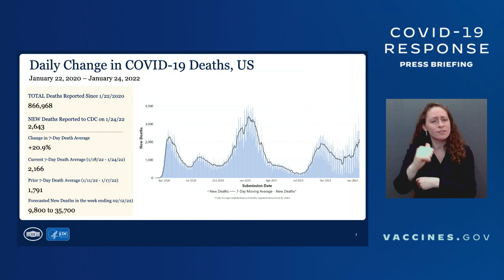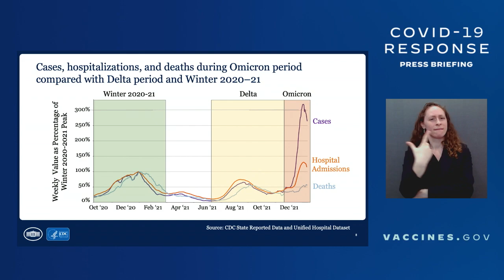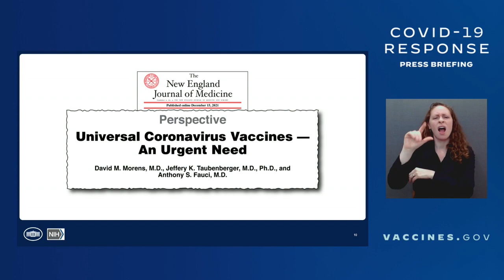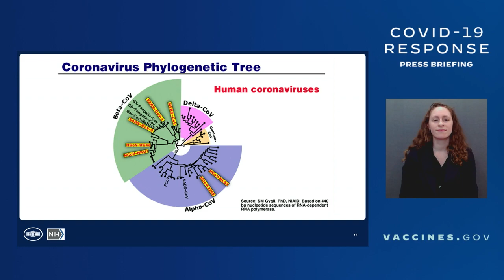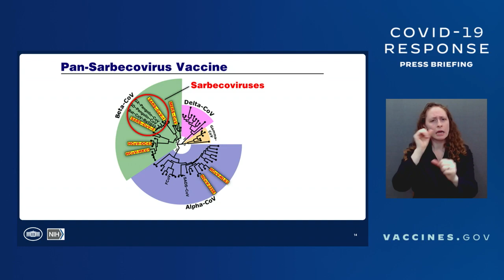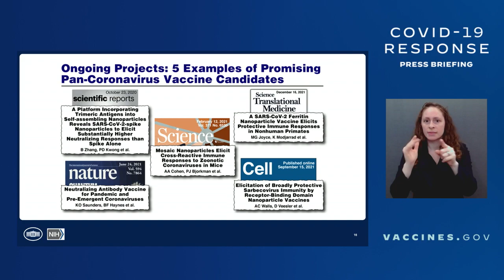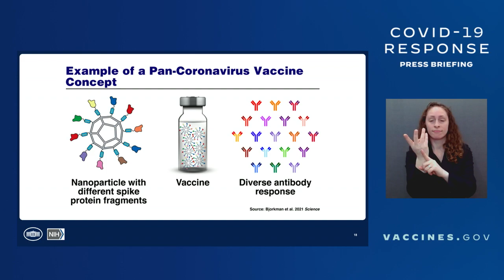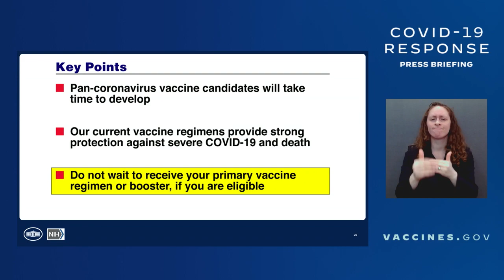01/26/22: Press Briefing by White House COVID-19 Response Team and Public Health Officials